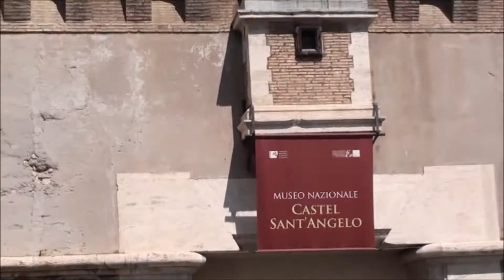Moje podróże Rzym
Zapraszam na spacer po Rzymie.